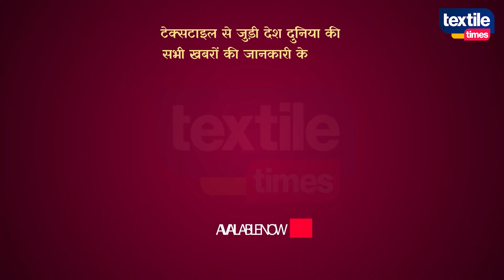30 तारीख को टेक्सटाइल पर 12% जीएसटी के खखलाफ देशव्यापी विरोध प्रदशशन करेंगे काला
12% जीएसटी के खखलाफ देशव्यापी विरोध प्रदशशन करेंगे

Black will hold nationwide protest against 12% GST on textiles on 30th